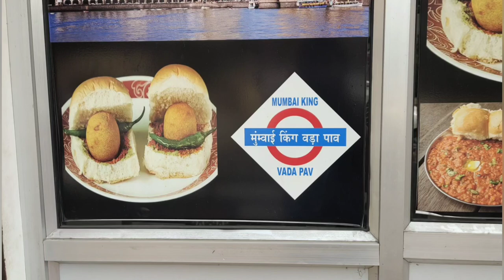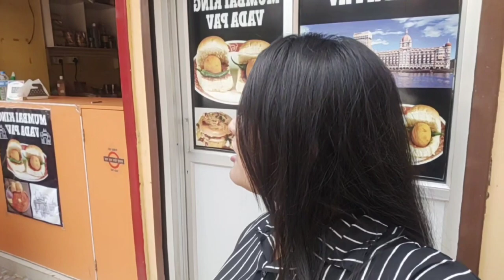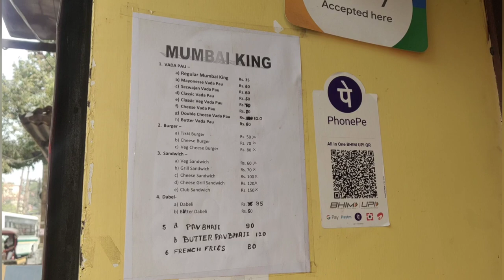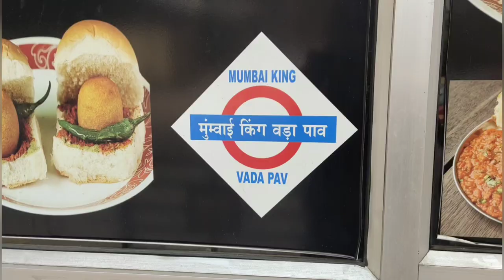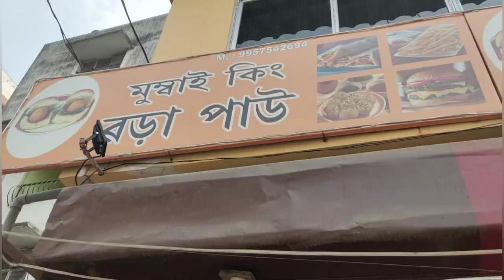Mumbai Street Food|Mumbai Special Pav Bhaji,Vada Pav,Dabeli|Famous Street Food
Mumbai Special Pav Bhaji,Vada Pav,Dabeli